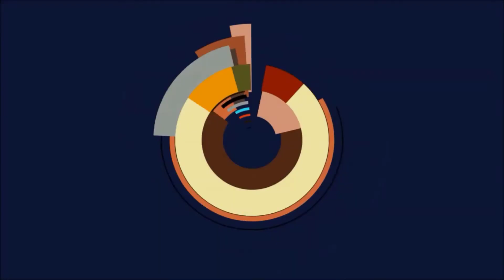Date A Live Rio Reincarnation: Arusu Install #69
Heute geht es weiter mit einer neuen Folge date a live rio reincarnation: Arusu Install.